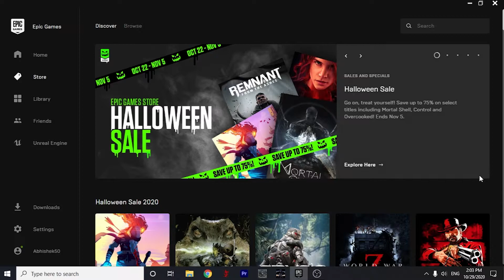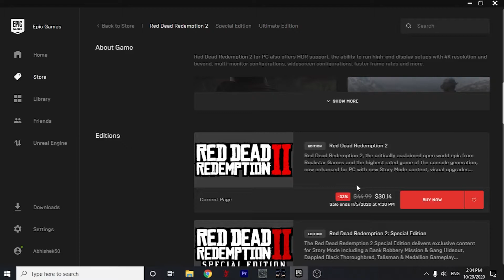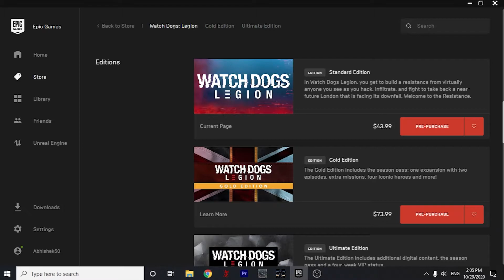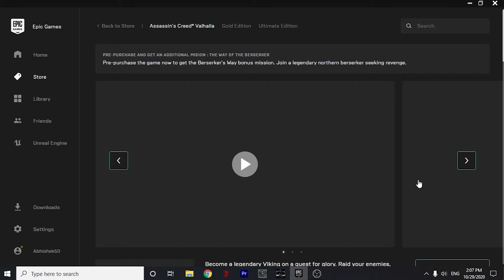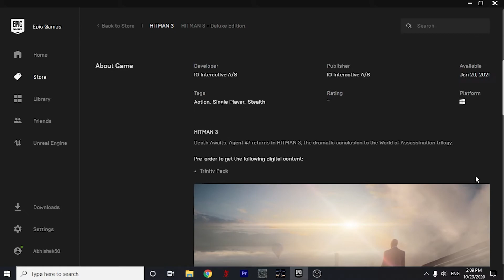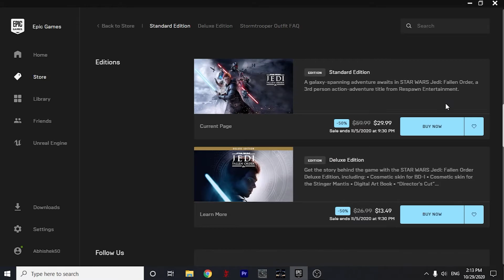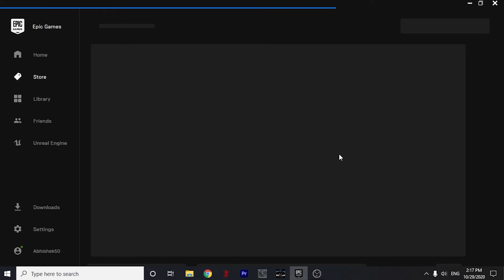EPIC Games Store Halloween Sale 2020 | Best Deals Combined With FREE $10 Coupon | Hindi 2020